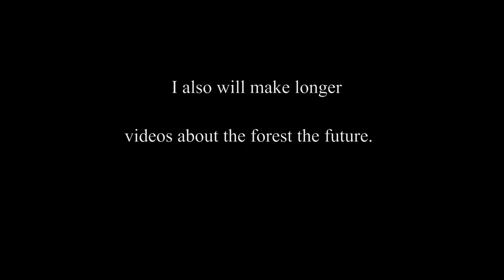Waldambiente (1) | STiL TQ. | Ambiente #17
Pure Natur.

Ich hoffe du genießt das Video.